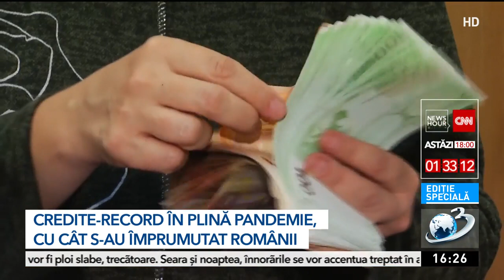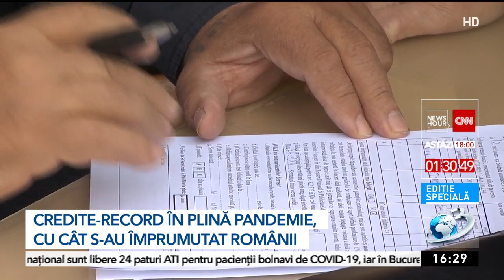Credite-record în plină pandemie. Cu cât s-au împrumutat românii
Cu toată că pare paradoxal, pandemia nu i-a speriat pe cei care au vrut să îşi cumpere o casă, un frigider sau un televizor - pe datorie. Ne-am împrumutat chiar tot mai mult pentru case, dar şi pentru alte bunuri. Creditarea a ajuns la un nivel record. Împrumuturile de consum înregistrează cea mai mare cerere din ultimii 14 ani, iar cererea pentru creditele pentru locuinţe a explodat într-un singur an. Am luat mai multe credite pentru case cu până la 39% faţă de perioada dinaintea pandemiei. Specialiștii avertizează. Atenție cât vă îndatorați la bănci! Dobânzile vor crește în viitor și este posibil să nu puteți să vă mai plătiți ratele.